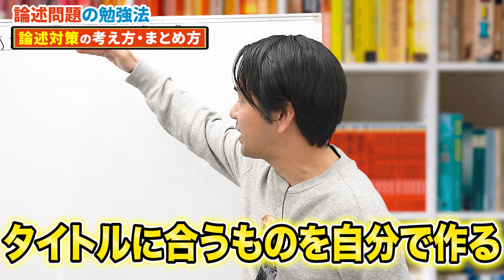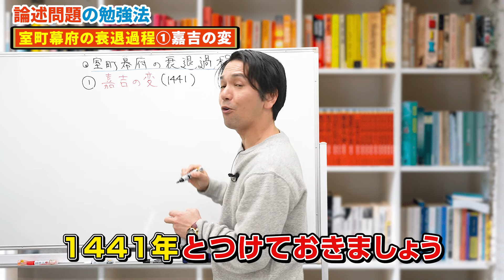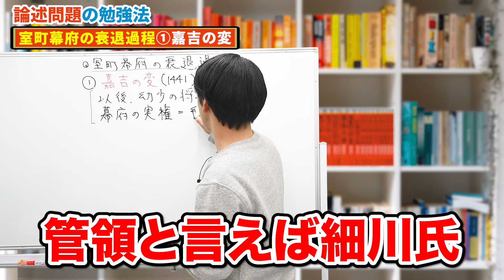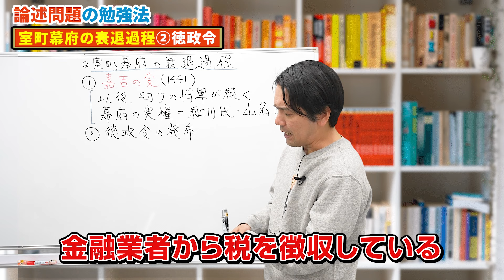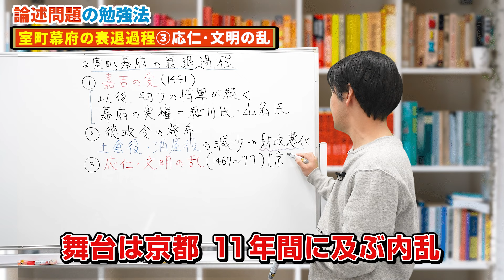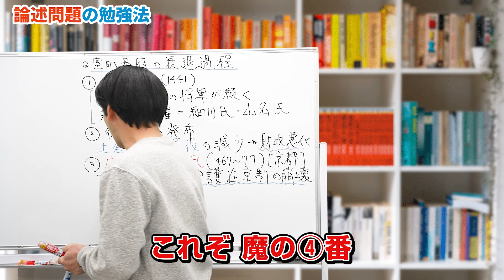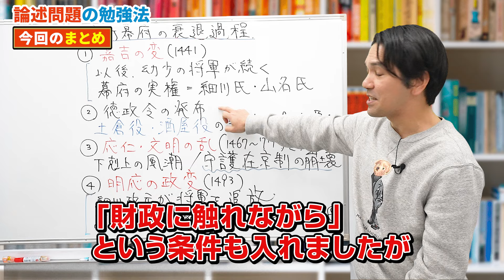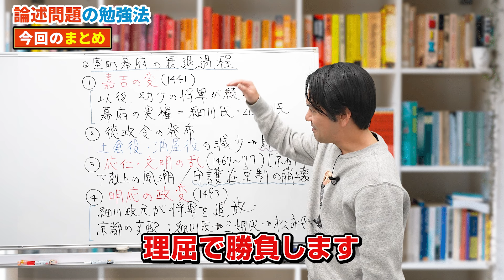【日本史】論述が確実に解けるようになる！毎日できる効率的勉強法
日本史の論述問題では、字数制限や語句指定などの形式が多く、どのように勉強すればいいのか悩む受験生も多いと思います。
そこで今回は、人気講師の田中先生が日常の学習に採り入れる【論述対策の勉強法】について、
実践形式でわかりやすく解説します！
ぜひこの動画を参考に、みなさんも対策してみましょう！

さらに日本史を学びたい人は、

【目次】
0:00 今回のみどころ
0:13 今回のテーマ
1:05 論述対策の考え方･まとめ方
2:25 室町幕府の衰退過程①嘉吉の変
4:12 大学側がヒントをくれる
4:41 室町幕府の衰退過程②徳政令
5:53 室町幕府の衰退過程③応仁･文明の乱
7:55 室町幕府の衰退過程④明応の政変
9:30 今回のまとめ

【受験に関するお悩みご相談はお気軽にコメントください!!】

【勉強法に関する動画】
【共テ新課程】数ⅠAに大きな変化！高得点を目指すためにやるべきことを教えます。
【共通テスト】試作問題の英語リーディングを解き進めるテクニックを伝授！【手元解説】
【今のうちに見て】あなたは大丈夫？受験生がやりがちな間違った英語勉強法3選

【出演者情報】
■田中 結也（たなか・ゆうや）
駿台予備学校 日本史講師。
「すべての基礎は教科書の精読から」という考えのもと、論理的かつ明快な講義を行う。
因果関係や対比を重視した授業は、論述対策にも効果を発揮し、毎年数多くの受験生を難関大学合格へと導いている。
教育系YouTuberとしても活躍中。
2022年には、はじめての著書『共通テスト　受験生の50％以下しか解けない「差がつく」問題と解き方　日本史』を刊行。